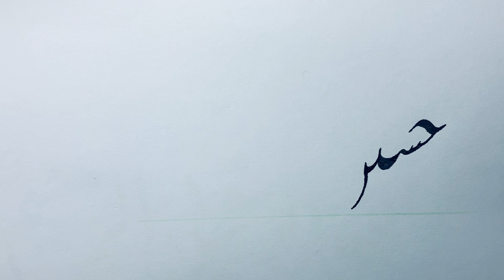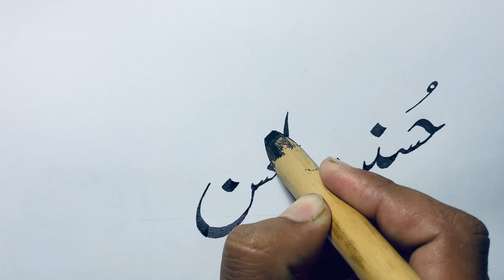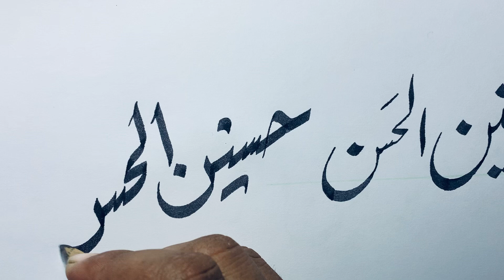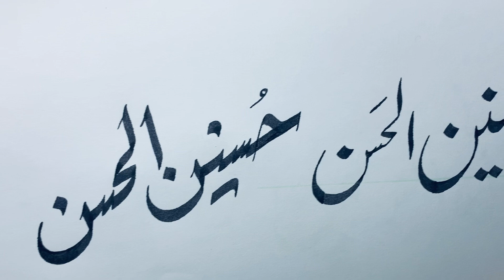How to write nam in nastaleeq and raqqa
This video helpfull for learn nastaleeq font for  intrusted people

Asslam o alaikum viewers                                                Wellcome to my channel “ Ahsan calligrapher & artist”                       In this channel you will find everything is about art     Calligraphy.                                                                       Calligraphy bagrounds.                                                    Pencil sketches .                                                              drawing face parts with pencils .                                     Collerfull drawing with pencils.                                       Landscape painting.                                                         Wall design with oil paints.                                               Car art with glitter for wedding.                                      How to improve children writing.                                     How to improve your writing styles with brushes.